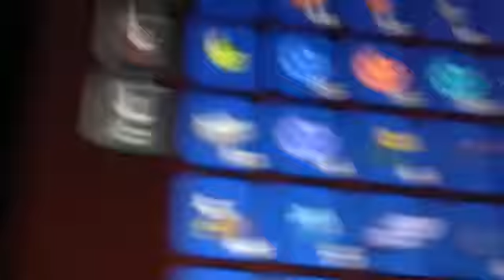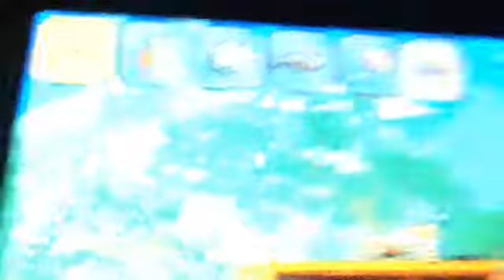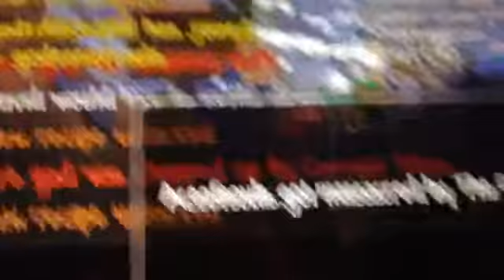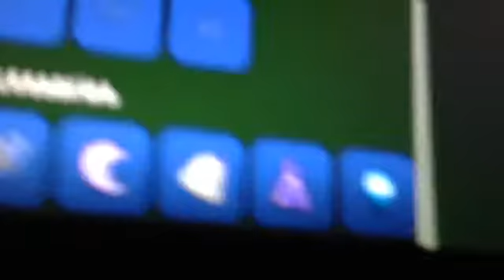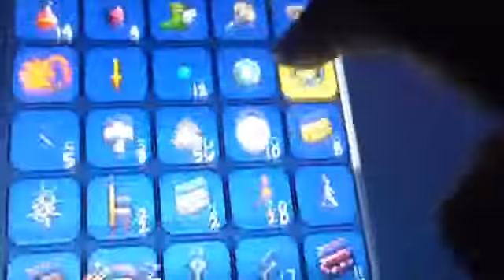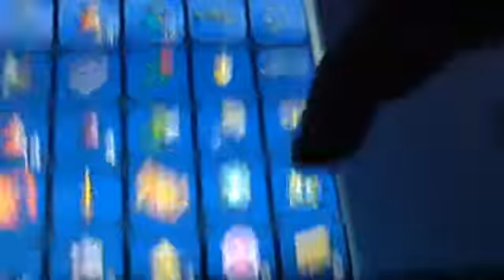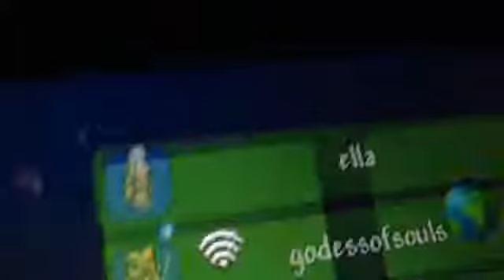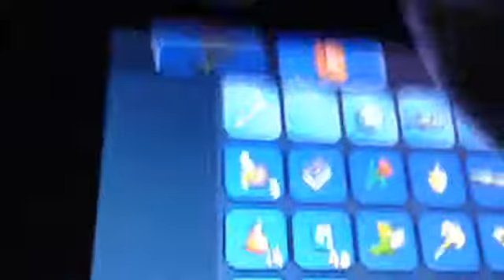Terraria episode whatever fairy wings